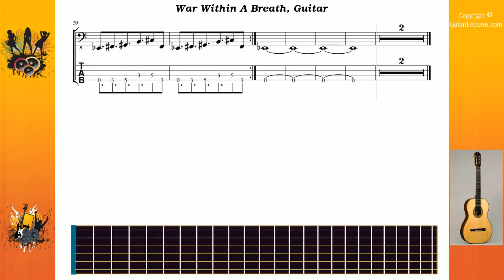War Within A Breath - Rage Against The Machine - Guitar